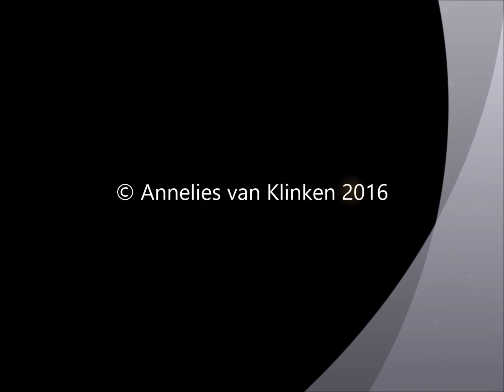Veerpont Brummen Bronkhorst - Annelies van Klinken